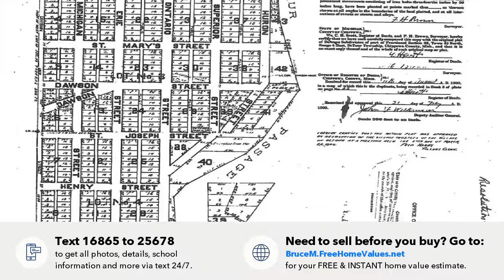TBD Ontario ST, De Tour Village, MI Presented by Bruce MacGregor.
Contact Bruce MacGregor for more information.

First time on the market in 60 years. Great commercial property opportunity. Right to the South and West of the IGA in Detour Village MI. 49725. Excellent location for not just home building sites but a laundry mat, Coin operated car/truck wash, sporting goods business and other small business's. Build it and they will come.